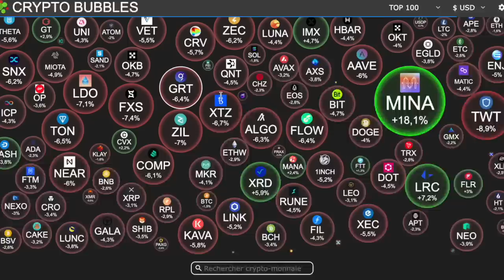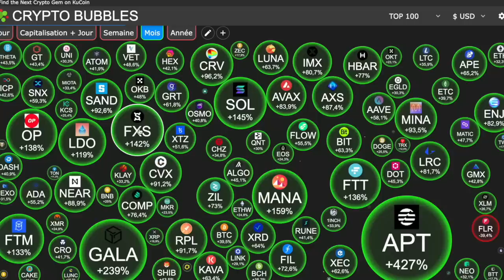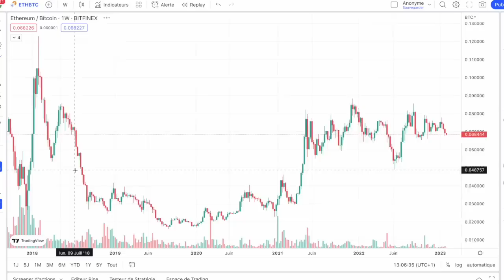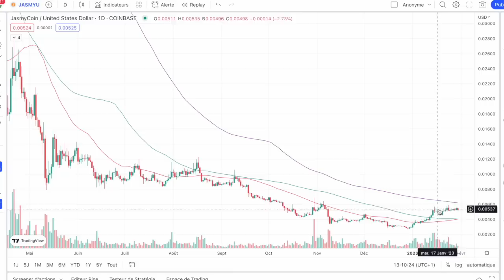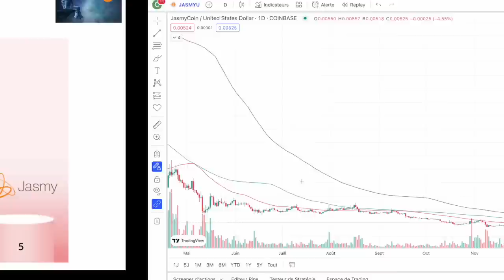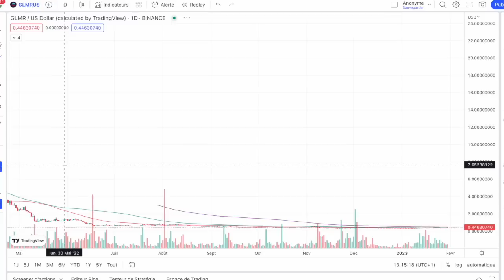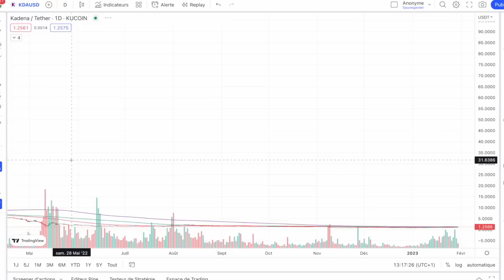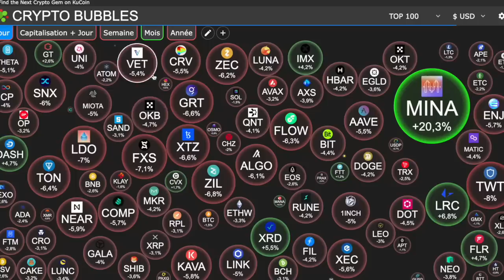TOP 5 CRYPTO POUR FEVRIER 2023 🔥 DES PROJETS SOLIDES ET DES POTENTIELS X10 MINIMUM HORIZON 2024/25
Présentation du traditionnel et non moins attendu TOP 5 pour février 2023.
Ce ne sont pas forcément mes valeurs préférés mais dans le contexte actuel et fin février 2023, ce sont les plus belles configurations graphiques

0:00 Contexte & Mise en garde
4:50 TOP 5
7:00 Jasmy
8:40 Illuvium
10:50 Moonbeam
13:00 Kadena
15:35 Stacks